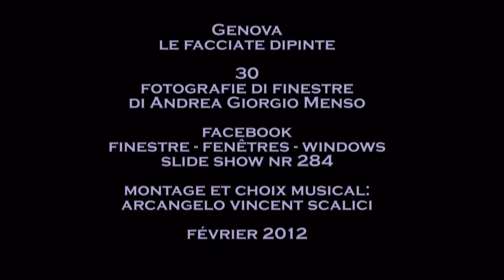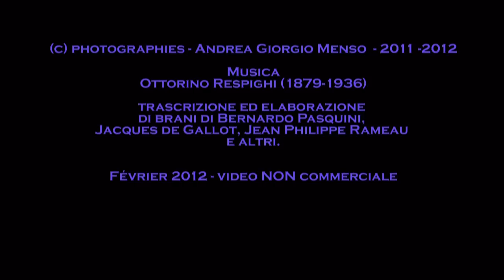284. 20120203 - Andrea Giorgio Menso - Genova, le facciate dipinte - 30 fotografie di finestre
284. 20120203 - Andrea Giorgio Menso - Genova, le facciate dipinte - 30 fotografie di finestre - gruppo facebook "finestre - fenêtres - windows" video non commerciale - playlist cronologica 2/2